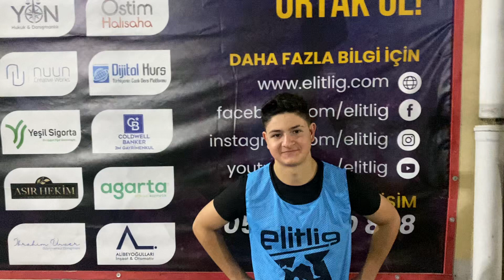Elitlig 8. Sezon ALFA GÜCÜ - ULTRA CITY Maç Sonu Röpörtaj